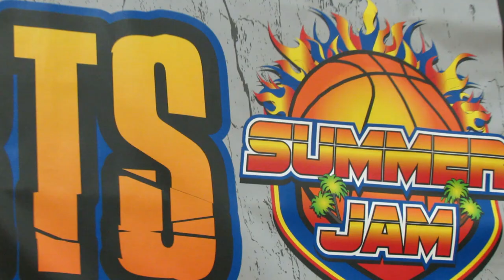Team Loaded VA and CIA Bounce face off at 2017 NY2LA SUMMER JAM | GAME HIGHLIGHTS